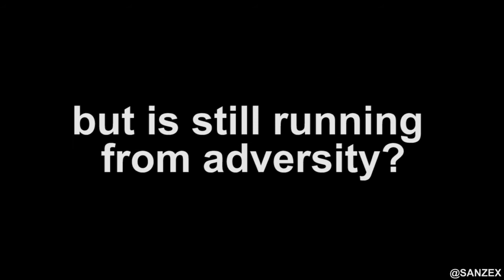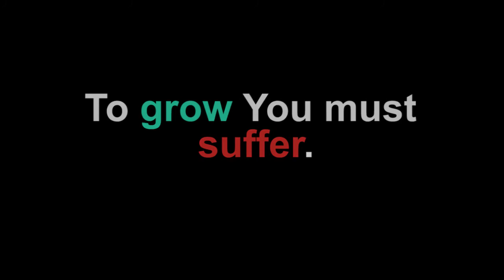SUFFERING IS NOT A BAD THING | David Goggins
An Inspiration video by David Goggins.
He talks about how suffering is not a bad thing and to be successful you must first go through suffer.

Edited by:
Sanjeev kc(khatri)